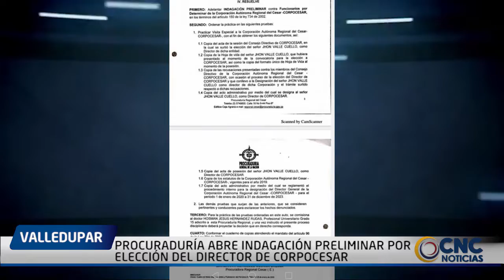PROCURADURÍA ABRE INDAGACIÓN PRELIMINAR POR ELECCIÓN DEL DIRECTOR DE CORPOCESAR